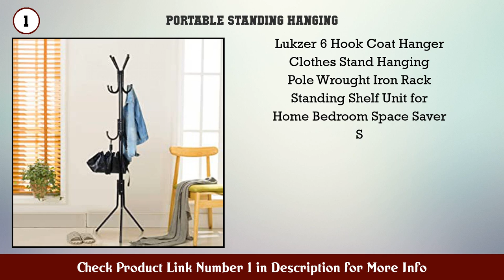Top 10 Portable Standing Hanging to buy in India 2021 | Best Portable Standing Hanging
Portable Standing Hanging to buy in India

Find the links below to buy these products:

1. Lukzer 6 Hook Coat Hanger Clothes Stand Hanging Po...

2. PIKIFY Floor Hanger Standing Coat Rack Wrought Iro...

3. Lukzer 6 Hook Coat Hanger Clothes Stand Hanging Po...

4. PIKIFY Floor Hanger Standing Coat Rack Wrought Iro...

5. ADA Wrought Iron Coat Rack Hanger Creative Fashion...

6. Lukzer 6 Hook Coat Hanger Clothes Stand Hanging Po...

7. Keekos Digital Printed Non Wovwn Wardrobe Storage...

8. Styleys Wrought Iron Coat Rack Hanger Creative Fas...

9. KIRFIZ Stainless Steel Towel Rack Floor Standing M...

10. ExclusiveLane Starlight Round Home Decorative Wood...

Content of this Video:
10 best products to buy Portable Standing Hanging India

Top rated Portable Standing Hanging in India